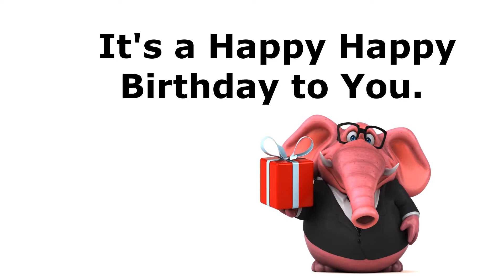Happy Birthday Dylan! - Share a Birthday Song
Happy Birthday Dylan!  - Share a Birthday Song. 100s of names